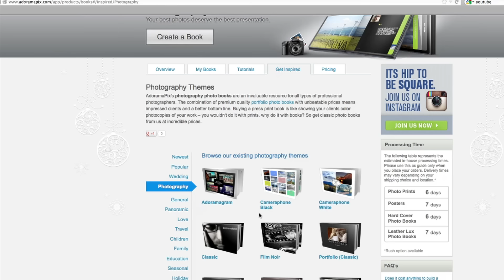Focus on Hands: You Keep Shooting with Bryan Peterson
Taking a complete portrait of someone can often involve more than just photographing their face. Photographing their hands can add that extra detail that helps give a complete picture of the person. In this episode, Bryan Peterson shares some of his favorite photos of hands.

Photos by Bryan Peterson